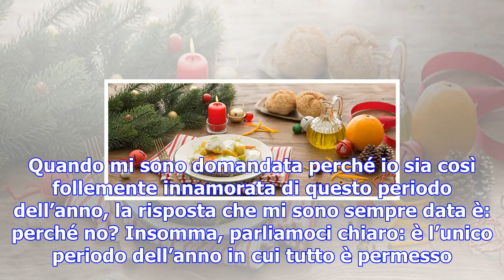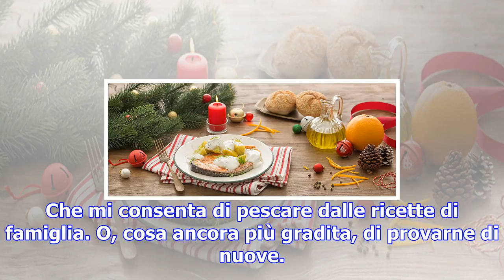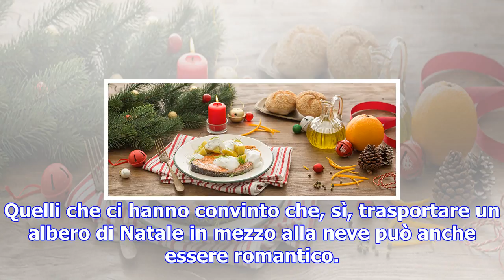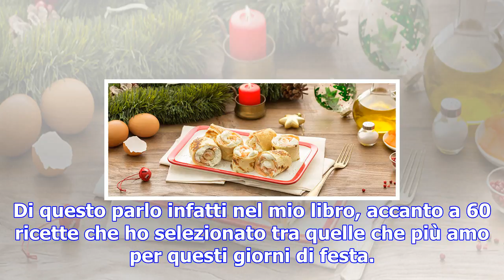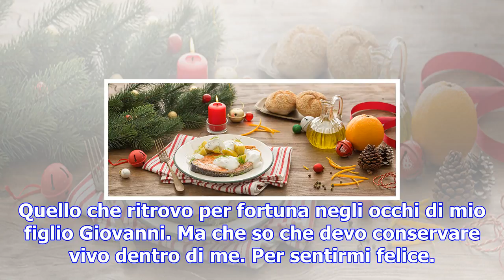Il mio amore per il natale nelle ricette delle feste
Amo il Natale. Ve lo dico come premessa a questo articolo. Quando mi sono domandata perché io sia co...